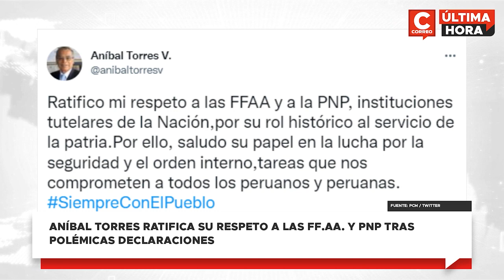PERÚ: Fuerzas Armadas lamentó declaraciones de premier Aníbal Torres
El Comando Conjunto de las FuerzasArmadas lamentó las críticas del jefe del Gabinete Ministerial, AníbalTorres, a su labor de brindar seguridad al país por considerar que estas “desvirtúan la abnegada labor” que realizan sus integrantes.